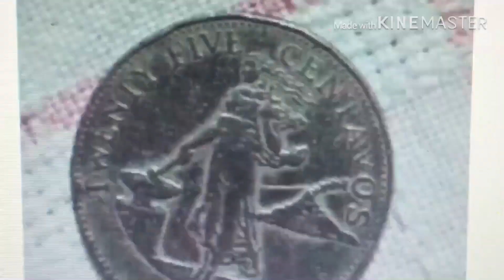Ano ba yan? May naloko na kaya nito?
1 million peso coins OMG.